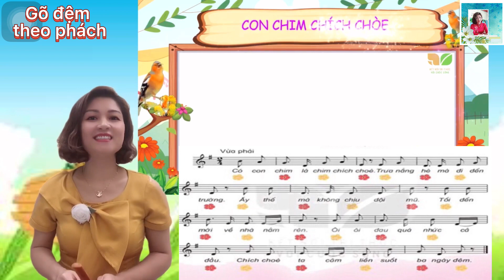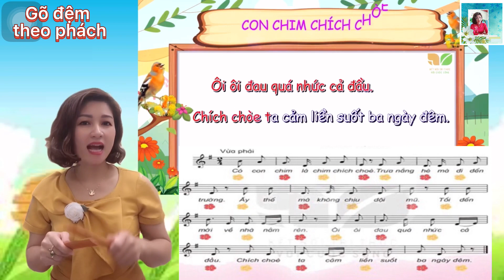Hát kết hợp gõ đệm mẫu theo Phách bài: Con chim chích choè.